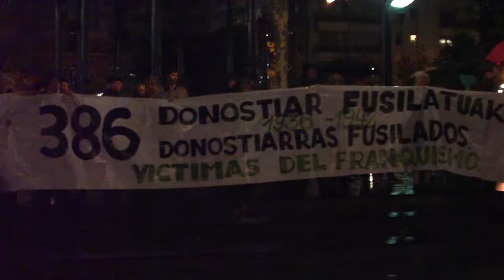386 donostiar fusilatuak Donostia 2010-11-10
386 donostiar fusilatuak justiziarik gabe, konzentrazioa Donostiako Bulebarrean 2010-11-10.